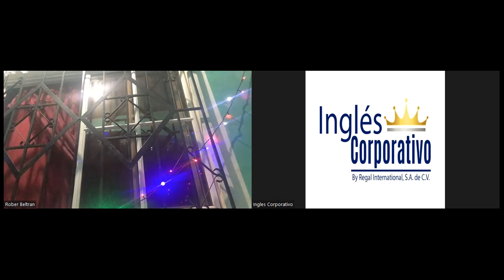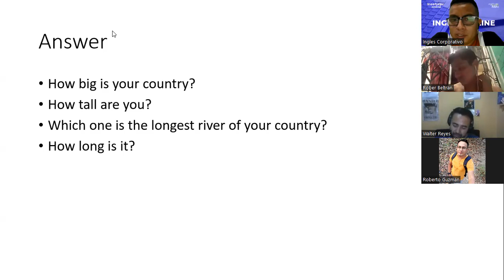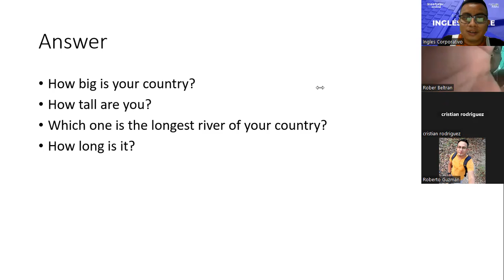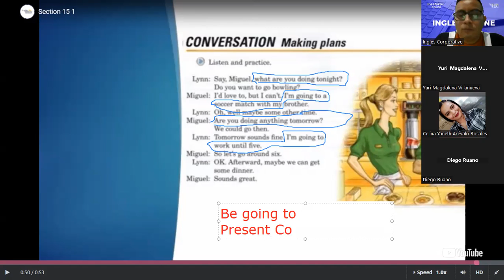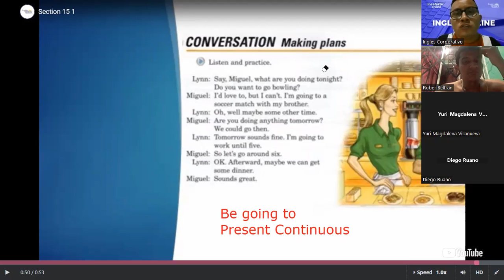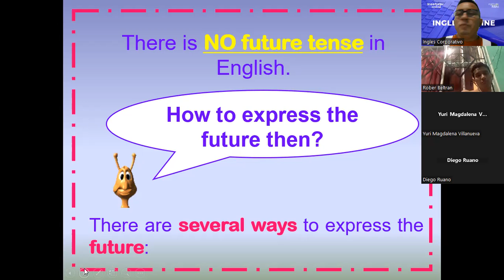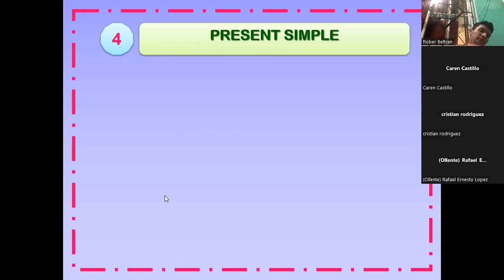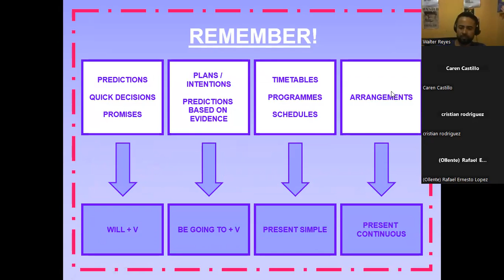SESSION 13-08-12-23-FI-REGA-154-ARGUETA-FUTURE TENSE